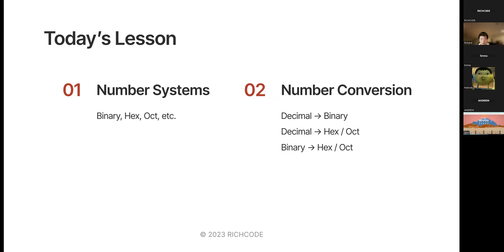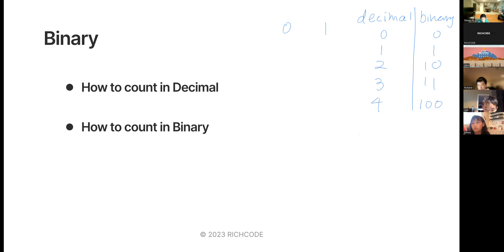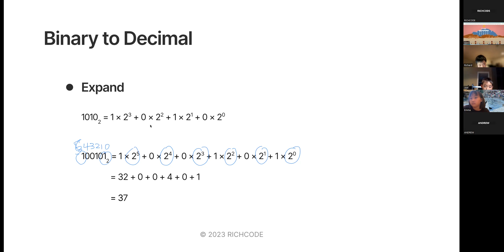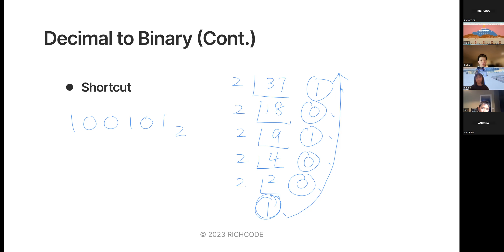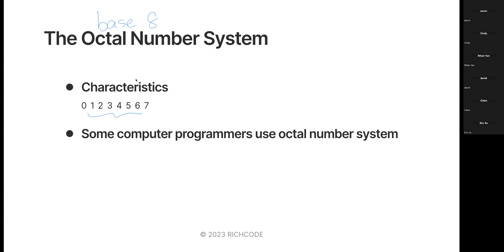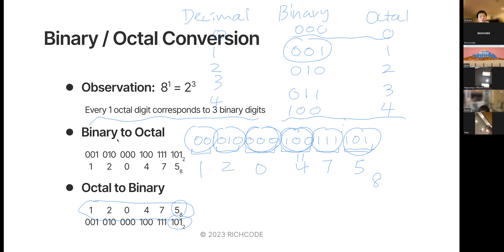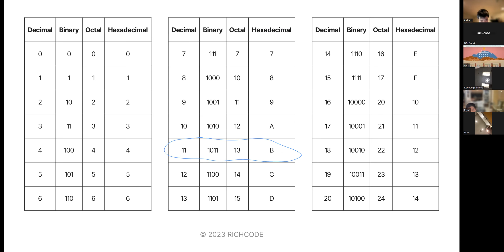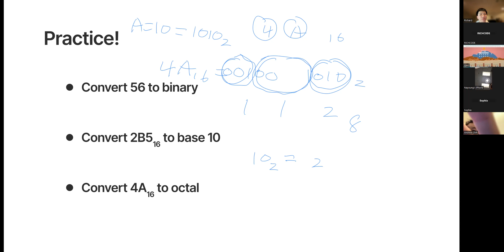ACSL Lesson 1: Number Systems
A number system is the way we name and represent numbers. The number system we use in our daily life is known as decimal number system or base 10. In computer science, apart from the decimal system, three additional number systems are commonly used: binary (base-2), octal (base-8), and hexadecimal or just hex (base-16). In this lesson, we will discuss how to convert between different number systems.

0:00 ACSL Introduction
1:08 Agenda and Resources
2:23 Decimal Number System
5:05 Computer Number System
7:10 Binary
14:43 Binary to Decimal
20:03 Decimal to Binary
25:06 The Shortcut
28:55 Hexadecimal Number System
34:53 Hexadecimal  to Decimal
37:00 Decimal to Hexadecimal
38:38 Octal Number System
41:06 Octal to Decimal
42:55 Binary / Octal Conversion
49:06 Binary / Hexadecimal Conversion
53:55 Practice

ABOUT RICHCODE
A nonprofit organization dedicated to expanding accessibility for computer science and STEM education. Your coding journey starts here!